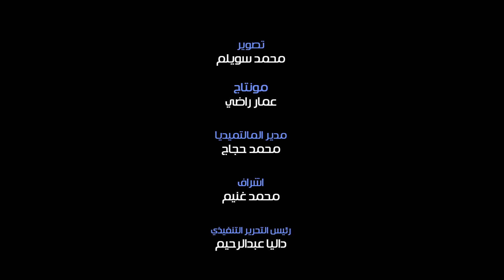لحظة تكريم الشركات الأعلى مبيعات في مبادرة ما يغلاش عليك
رصدت عدسة البوابة نيوز اليوم الثلاثاء، فعاليات تكريم عدد من الوزراء للتجار الذين حققوا أعلى المبيعات في مبادرة ما يغلاش عليك لدعم المستهلك المصري.